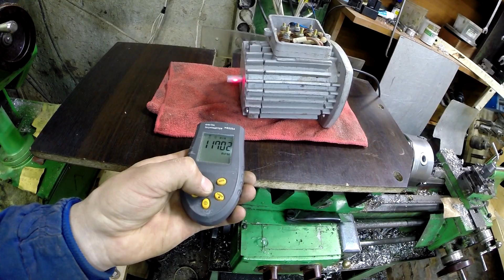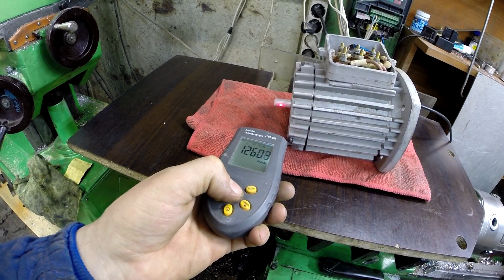Разгон асинхронника до максимума оборотов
Смотрим что получиться. Двигатель подключён через частотный преобразователь. С помощью частотника можно регулировать обороты как в большую так и в меньшую сторону. Данный частотник позволяет увеличивать частоту до 400 герц.